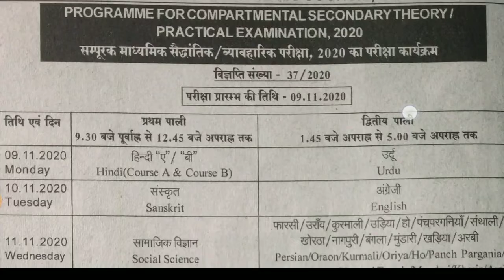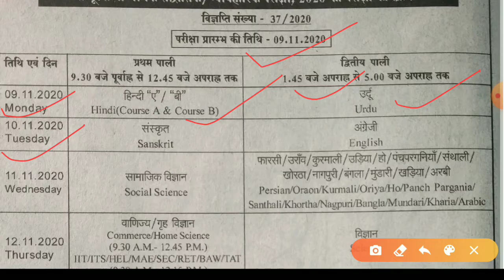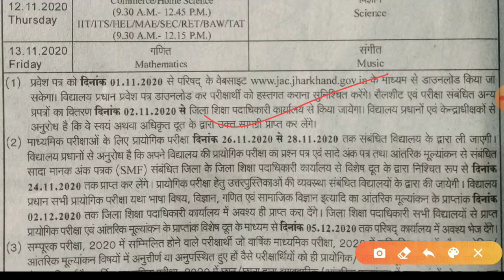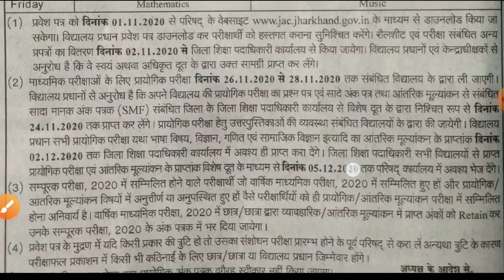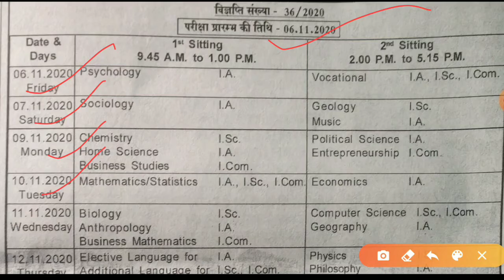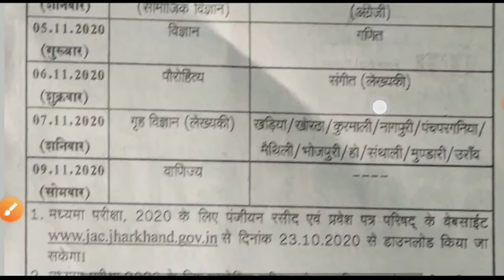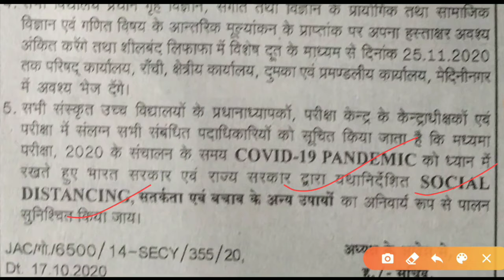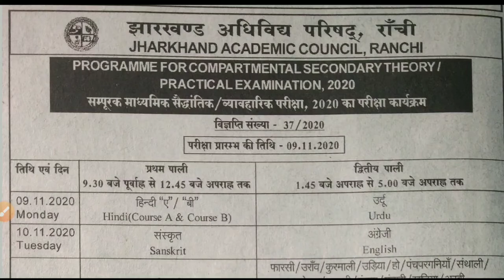जैक दसवीं बारहवीं कंपार्टमेटल परीक्षा 6 नवंबर से प्रारंभ होगी | डेट सीट हुआ रिलीज | अभी देखे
jac board compartmental Exam 2020